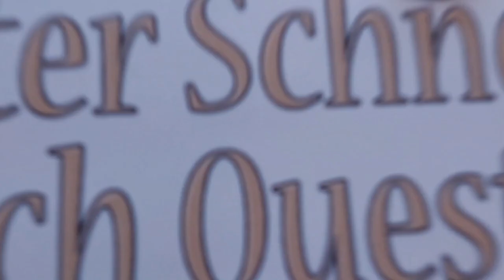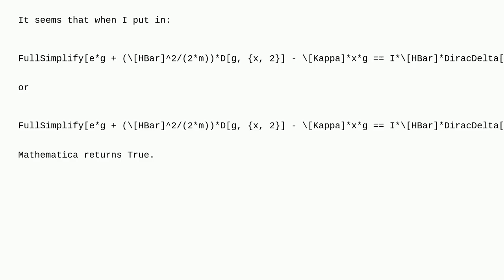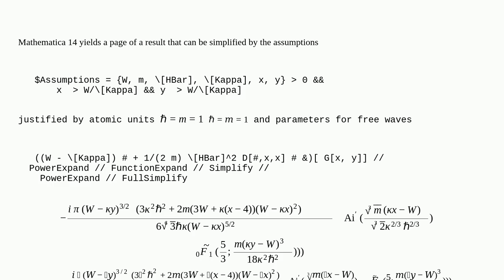Mathematica: Solving ODE with DiracDelta on the right-hand side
Solving ODE with DiracDelta on the right-hand side

A special thanks goes out to the community

  bessel differential-equations diracdelta output